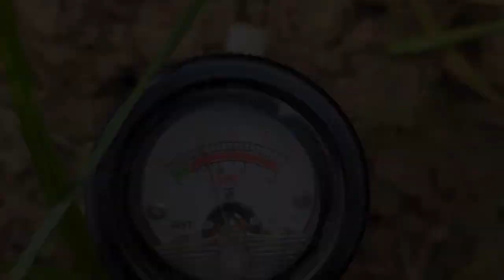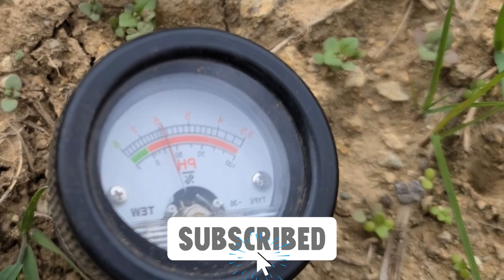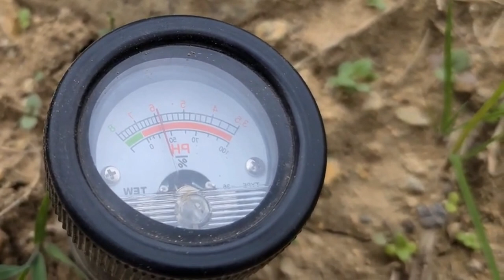Cómo Medir el pH del Suelo |Optimiza tu Cosecha de maíz| Equilibrar el pH en el Cultivo de Milpa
¿Sabías que el pH del suelo es un factor fundamental para el éxito de tus cultivos de maíz y cualquier tipo de plantación? En este video, te sumergirás en el apasionante mundo de la agricultura y descubrirás por qué medir y ajustar el pH del suelo puede marcar la diferencia entre una cosecha abundante y un rendimiento decepcionante.

Acompáñanos en un viaje educativo mientras exploramos cómo el pH del suelo influye en la disponibilidad de nutrientes esenciales para el maíz y cómo esta variable puede afectar el crecimiento y desarrollo de las plantas. Te explicaremos, de manera clara y sencilla, cómo llevar a cabo la medición precisa del pH del suelo utilizando herramientas simples y accesibles.

Pero no nos detendremos ahí. Además de mostrarte cómo realizar la medición, te daremos una visión completa de por qué mantener un pH adecuado en el suelo es vital para el bienestar de tus cultivos. Descubrirás cómo ciertos niveles de pH pueden afectar la absorción de nutrientes esenciales, así como la capacidad del suelo para retener agua y promover el crecimiento vigoroso de las plantas de maíz.

En este video, no solo te proporcionaremos información esencial sobre la importancia del pH del suelo, sino que también te daremos consejos prácticos para ajustar el pH de manera efectiva. Entenderás cómo corregir desequilibrios de pH y crear un ambiente óptimo para que tus plantas de maíz prosperen.

Prepárate para expandir tus conocimientos en agricultura y convertirte en un agricultor más informado y eficiente. No importa si eres un principiante curioso o un agricultor experimentado, este video te brindará información valiosa para mejorar tus prácticas de cultivo y maximizar tus cosechas.

Si deseas lograr cosechas de maíz más saludables y abundantes, si estás interesado en la ciencia detrás de la agricultura exitosa o simplemente deseas aprender más sobre cómo mejorar tu suelo, este video es para ti. Únete a nosotros en esta emocionante exploración del mundo del pH del suelo y desbloquea el potencial de tus cultivos de maíz como nunca antes.

¡No te pierdas esta oportunidad de aprender y mejorar tu enfoque en la agricultura! Haz clic en reproducir y sumérgete en el conocimiento que puede marcar la diferencia en tu próxima cosecha.

cultivo de milpa
como medir el ph en milpa